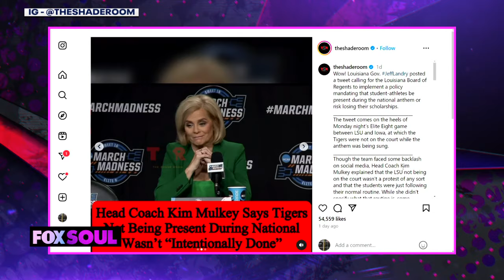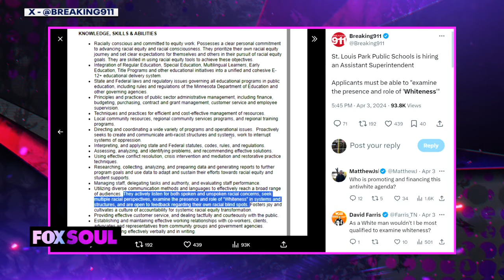Duke Athlete Paints Nails, LSU Nat'l Anthem SNAFU, School Leader 'Whiteness' | FOX Soul Faceoff